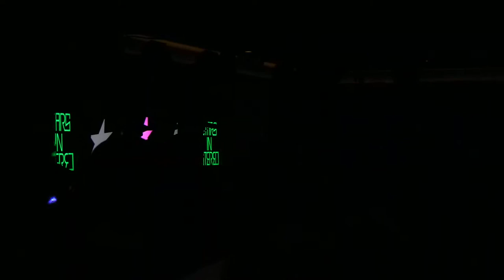Stars In Stereo- *I DONT KNOW THIS TITLE, 9TH SONG*- Starland Ballroom, NJ- 10/22/13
*I DO NOT KNOW THE TITLE TO THIS TRACK, IF YOU KNOW IT PLEASE LET ME KNOW*
Stars In Stereo performing at Starland Ballrom, NJ. Check out their entire set and others on my channel!

Stars In Stereo's current members are:
Bec Hollcraft - Vocals
Jordan McGraw - Lead Guitar
Justin Siegel - Bass
Frogs McCormick - Rhythm Guitar
Drew Langan -- Drums